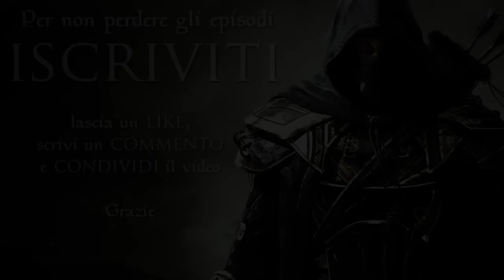THE ELDER SCROLLS ONLINE Gameplay ITA 2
★Salve a tutti ragazzi ed eccoci qui in questo nuovissimo video.★

★Informazione del videogioco★

The Elder Scrolls Online è un MMORPG sviluppato da Bethesda e ambientato nell'universo di The Elder Scrolls.
Esplora in lungo e in largo Skyrim, le misteriose terre di Morrowind, la vasta metropoli di Daggerfall e molto altro ancora. Gioca online per la prima volta Nel continente sono emerse tre Alleanze che puntano alla supremazia totale. Mentre queste potenze sono impegnate a combattersi per prendere il controllo della Città imperiale, e con essa di tutto Tamriel, forze oscure stanno cercando di distruggere il mondo. Sia che tu giochi con un amico o che ti avventuri da solo, l'innovativo sistema di combattimento ti consente di concentrarti sull'azione e sulla strategia. Usa quando vuoi qualsiasi arma o armatura e personalizza le tue abilità per giocare come meglio credi, così potrai svelare i misteri di Tamriel e affrontare eroiche missioni a modo tuo.

Buona visione.
Grazie.

"NUOVO" gameplay/walkthrough in live di "The Elder Scrolls Online" episodio "2" per "PS4/XBOXONE/PC" in italiano. Questa sarà una serie di gameplay/walkthrough della storia principale dall' inizio alla fine diviso in più parti.